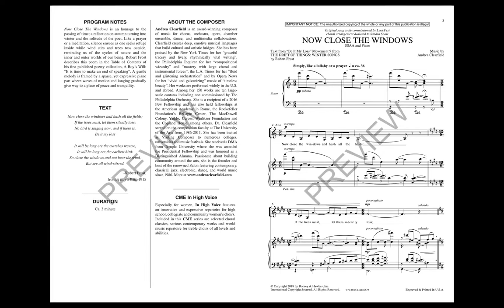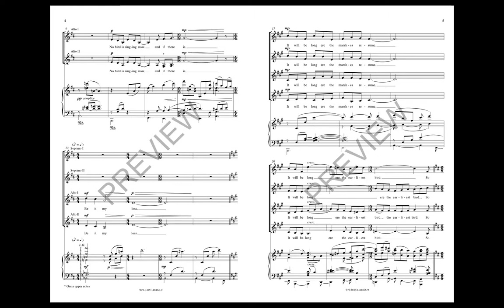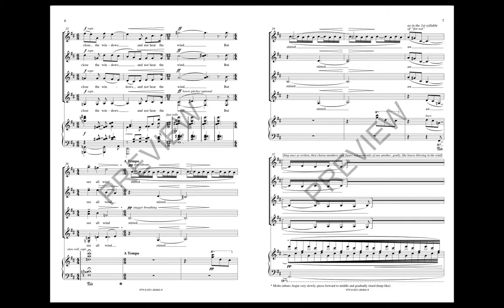Now Close the Windows (SSA Choir) - by Andrea Clearfield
This is an homage to the passing of time: a reflection on autumn turning into winter. Silence ensues as one takes refuge inside while wind stirs and trees toss outside, reminding us of the cycles of nature and the inner and outer worlds of our being. A gentle melody is framed by a sparse yet expressive piano part where waves of motion and longing gradually give way to peace and tranquility.